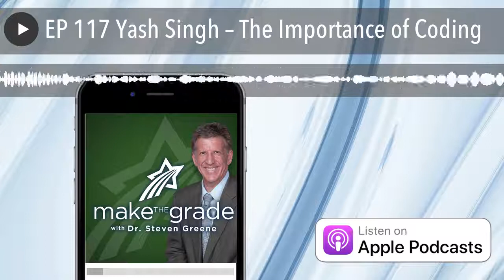EP 117 Yash Singh – The Importance of Coding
Mobile AppsSoftwareGamesIt ALL relies on programming and codingA skill that is now more valuable – and marketable – than ever!

Want your child to get started with a new skill this summer? With Tekie’s month-long code fiesta, sign up and get access to an entire month of weekly coding sessions, expert peer mentors and a thriving student community, all for $0! Limited free spots available. Sign up for free using the
Tekie is a live coding platform built by a team from Google, Microsoft, Harvard that makes learning to code an immersive experience.
 Thank you so much and I hope this opportunity can help any parents who are seeking out an opportunity like this.Yash Singh.  Team Tekie

The post EP 117 Yash Singh – The Importance of Coding appeared first on Make The Grade .